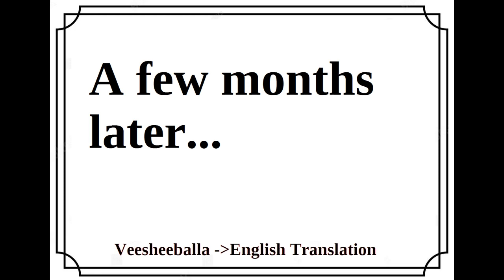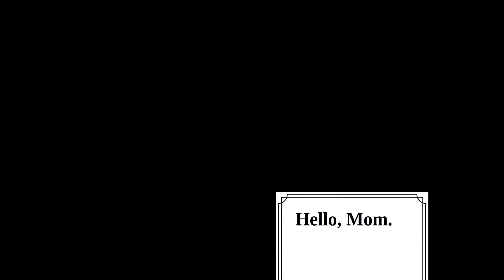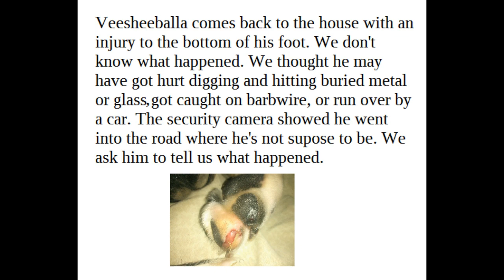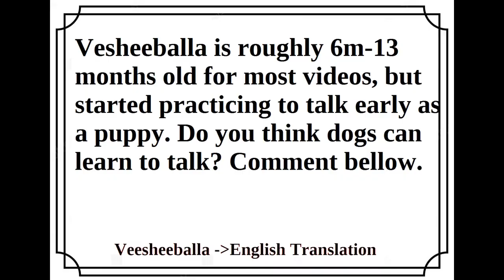Training a puppy to speak English (12 month compilation)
I started teaching my dog to talk as a puppy. I didn't film much in the first couple months as we practiced mimic speech. "Hungry" was his favorite word in the early months. The one he used in context first, (begging for food.) Around the same time he used family member names. He could let you know who was home by name.  He started using language to ask for water and outside, to let me know the cat was at the door (by saying it's name.) Around 12 months he seems to have made another break-through where he can answer more affirmative complex questions, like "where did you go."

My Advice: On how to train your dog to talk
 I taught this dog to speak on purpose starting as a puppy. Any smart dog should be able to do this. He knows the "talk" command means he should speak English(human.) You should work on encouraging parrot speech early with a similar command word. Make sure not to be too hard on them. Sometimes close is good enough, especially when they're young. Don't discourage them; use positive reinforcement. Also, you're learning to understand their dialect and how they say words too. Narrate the actions of your dog, especially while they're a puppy to reinforce language "you want water" "i'm putting food in your bowl" "are you looking out the window." If you already do this stuff with your dog, you're almost there. I try and keep a limited vocabulary with the dog, speak in words he knows. For example, in the video, I ask him "who do you listen to?" He knows the word "who" and he knows the word "listen" so he understands that question. If I said, "who is your favorite?" he would not understand what favorite means. (My wife tried that.) The dog is the one learning a cross-species language. The human must meet them somewhere in the middle.

Rant/Prediction
People learn to speak a language we didn't personally invent that was created by and added to by our ancestors. You're dog doesn't have that luxury. The main reasons humans are "intelligent" is our ability to share and pass on knowledge (language, writing, computers.) Dogs seem to have the cognitive ability for at least a simple language. A simple vocal language could allow dogs to pass on knowledge in a primitive early hominid kind of way. One day, a human, human/dog, or A.I. will create that language.